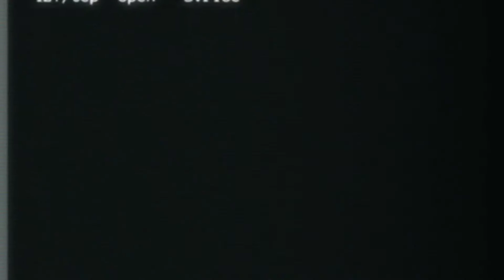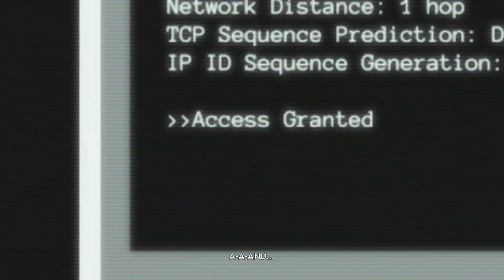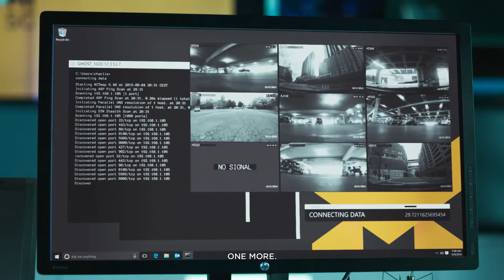Quantum Break Episode 1 - Monarch Solutions (Hardline)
This is episode 1 with the Hardline Approach, not the popular choice but why isn't it!? Let Paul be the bad guy!

Junction 1 lets you choose between PR or Hardline.

I'll be uploading the rest of the episodes and walkthrough videos over the next week.

Episode 3 (Deception) (HATCH) - ...

[Act 4 - The Secret History of Time Travel]